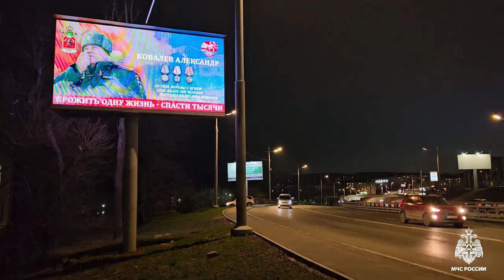Пожарная охрана России отмечает 375-летие.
Пожарная охрана России отмечает 375-летие. Сразу два мероприятия, посвященные этой дате, проходят во Владивостоке.